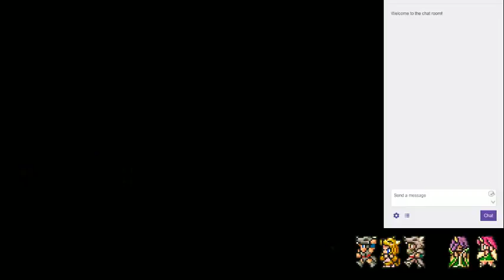Stream: Four Job Fiesta 2016 part 4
Fourth stream for my FF5FJF2016 run. Features large amounts of salt and a brief Sunleth Waterscape interlude.